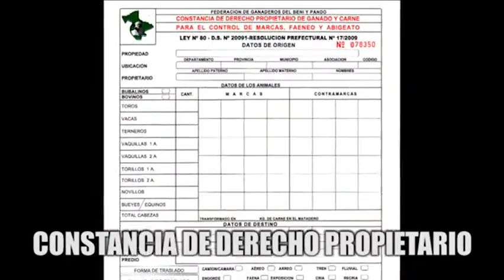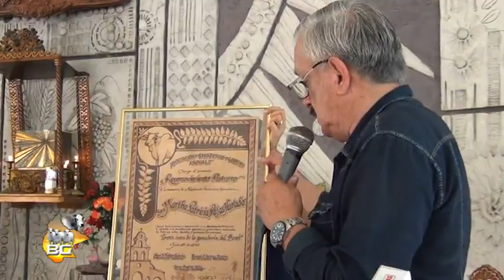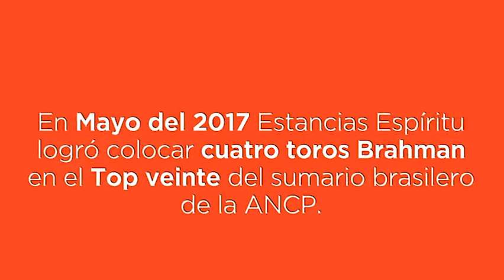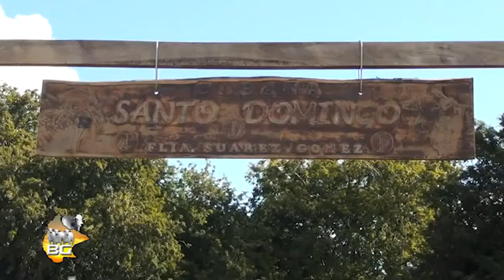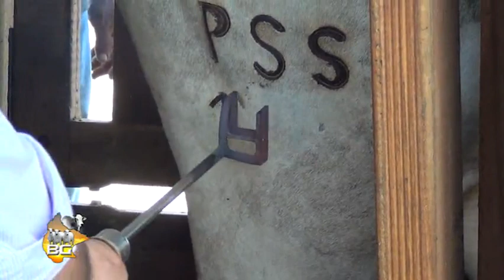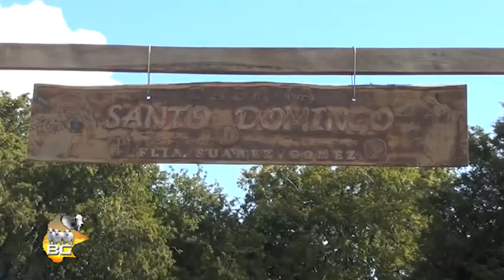BENI GANADERO 08 07 18